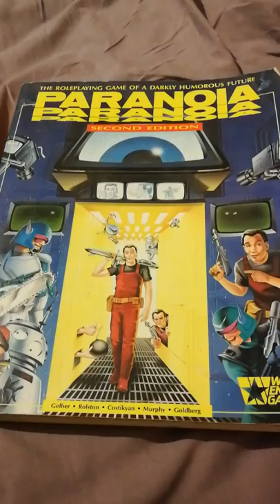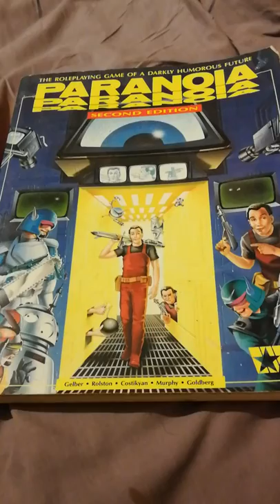RPGaDay 2017 Q5 Which cover best captures the spirit of the game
Of course citizens, the perfect game has a perfect cover.